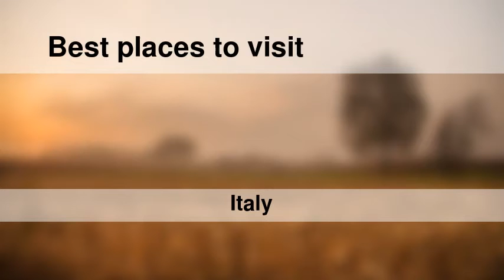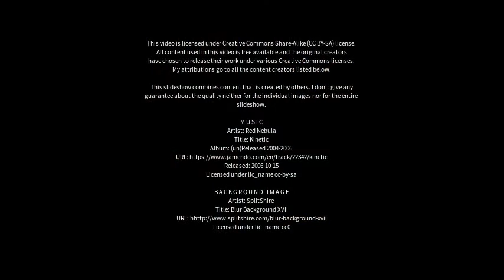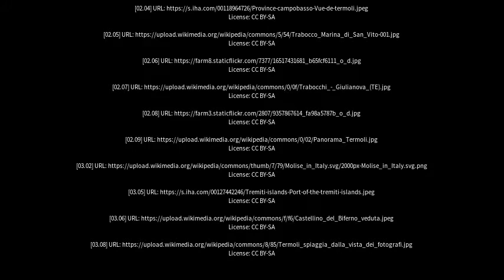Best places to visit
Best places to visit - Termoli (Italy) Best places to visit - Slideshows from all over the world - City trips, nature pictures, etc.